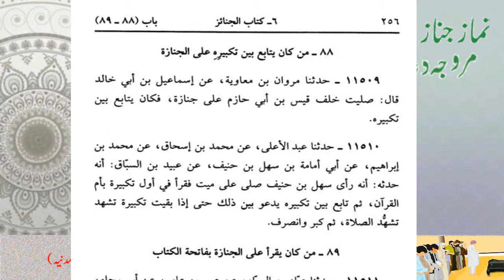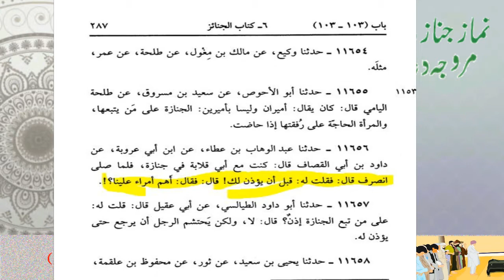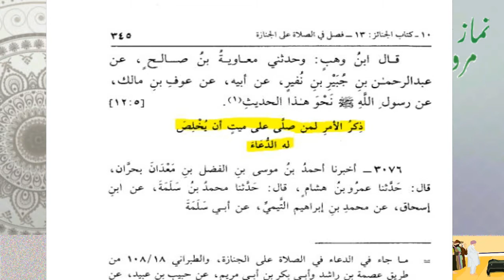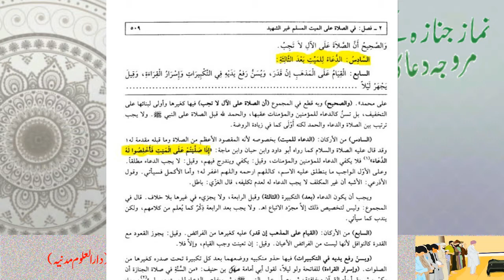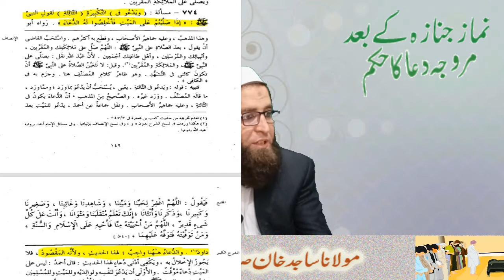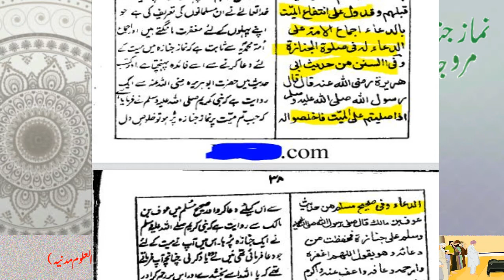Janazay k baad Dua By Molana Sajid Khan Sb Naqshbandi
نماز جنازہ کے بعد مروجہ دعا کا شرعی حکم قرآن و حدیث اور فقہا کی عبارات کی روشنی میں
اذا صلیتم علی المیت فاخلصوا لہ الدعا کا مطلب دس کتابوں سے
مدرس:مولانا ساجد خان صاحب نقشبندی مدظلہ العالی (دارالعلوم مدنیہ)